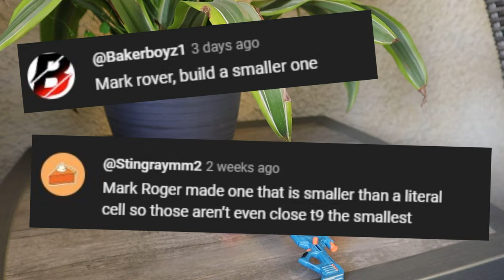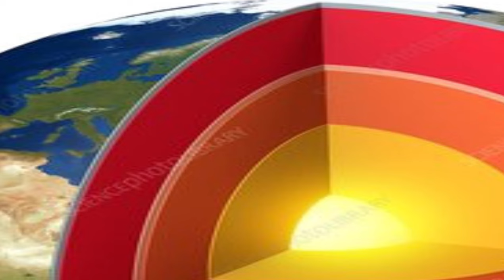I Ran the World's Smallest Nerf Blasters in a Game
The World's Smallest Nerf blasters were not designed to be used in a game. After all, who would be foolish enough to fire tiny darts less than 5 feet? Well you asked for it and now here it is: one of the goofiest loadouts of all time.

Beret stickers from Out of Darts!